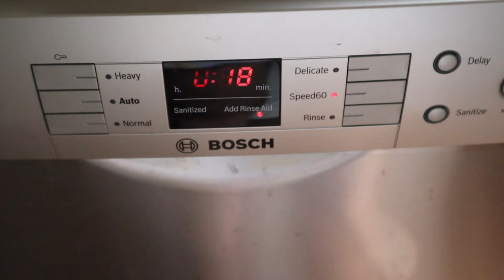Organize With Me | Pantry Cupboards and Closet Wardrobe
I haven't been very motivated to organize, but I knew it needed to be done. A week later, I can happily say that pantry still looks as good as it did once I finished organizing it in this video. I might just have a system I can keep up with - but we'll see. As for the clothes, I'm happy with the tote solution. There's still a lot more to organize. Baby steps.

Whatever the day brings your way, remember you've got this.